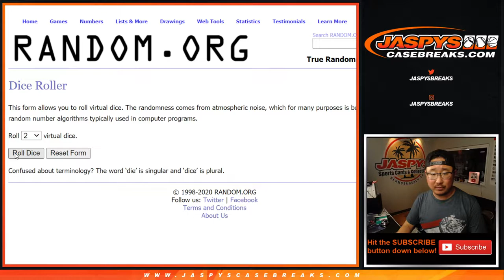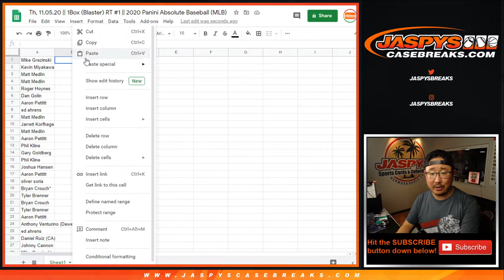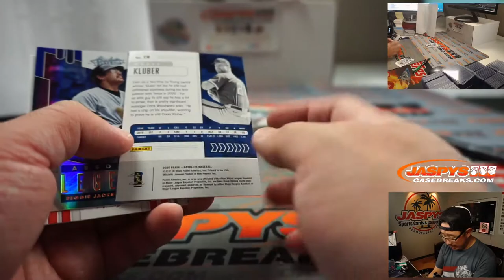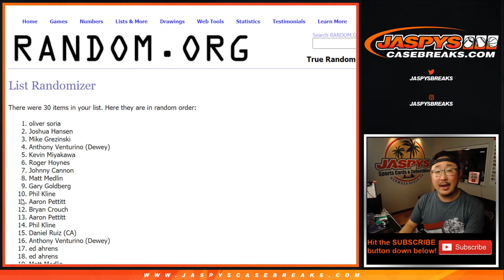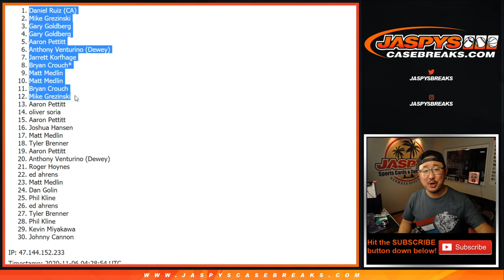Th, 11.05.20 || 1Box (Blaster) RT #1 || 2020 Panini Absolute Baseball (MLB)